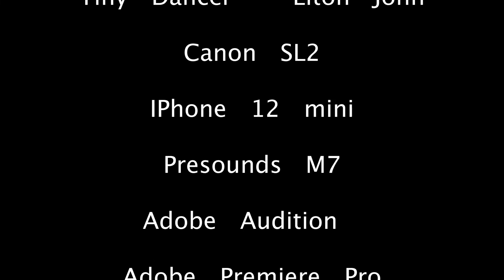Tiny Dancer (Elton John) By William Webster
NOTWITHSTANDING THE PROVISIONS OF SECTIONS 106 AND 106A, THE FAIR USE OF A COPYRIGHTED WORK, INCLUDING SUCH USE BY REPRODUCTION IN COPIES OR PHONORECORDS OR BY ANY OTHER MEANS SPECIFIED BY THAT SECTION, FOR PURPOSES SUCH AS CRITICISM, COMMENT, NEWS REPORTING, TEACHING (INCLUDING MULTIPLE COPIES FOR CLASSROOM USE), SCHOLARSHIP, OR RESEARCH, IS NOT AN INFRINGEMENT OF COPYRIGHT.  THIS VIDEO MAY CONTAIN CERTAIN COPYRIGHTED WORKS THAT WERE NOT SPECIFICALLY AUTHORIZED TO BE USED BY THE COPYRIGHT HOLDER(S), BUT WHICH WE BELIEVE IN GOOD FAITH ARE PROTECTED BY FEDERAL LAW AND THE FAIR USE DOCTRINE FOR ONE OR MORE OF THE REASONS NOTED ABOVE.